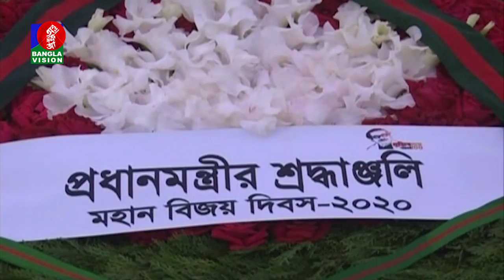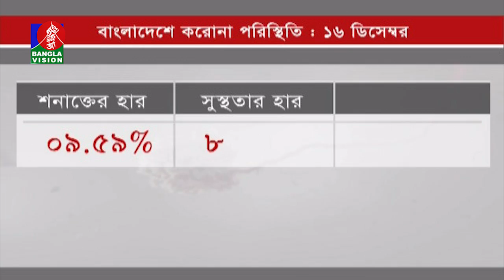বিকেল ৪ টার বাংলাভিশন সংবাদ | Bangla News | 16_ December _2020 | 4:00 PM | BanglaVision News